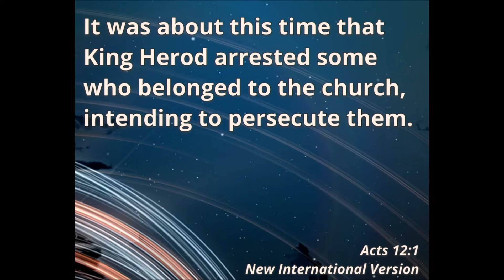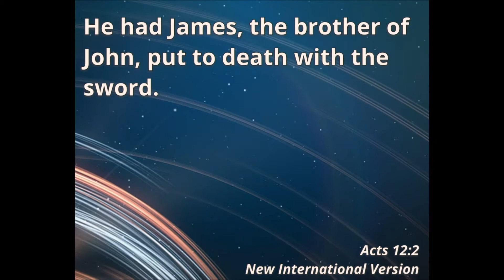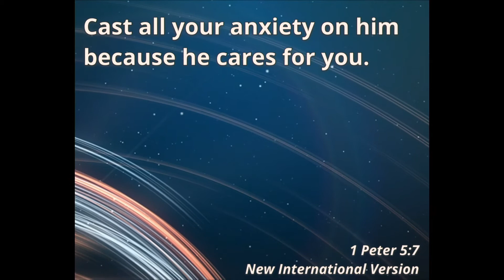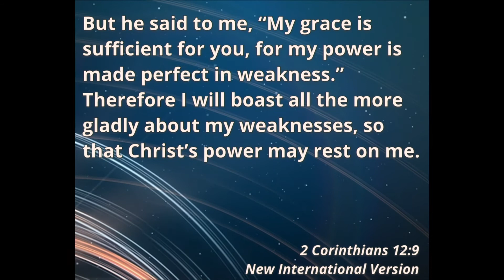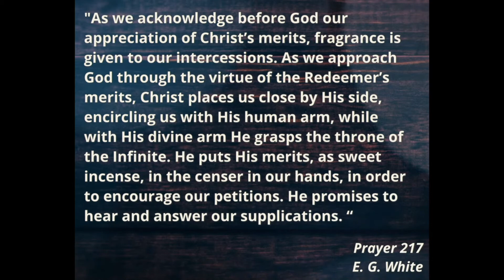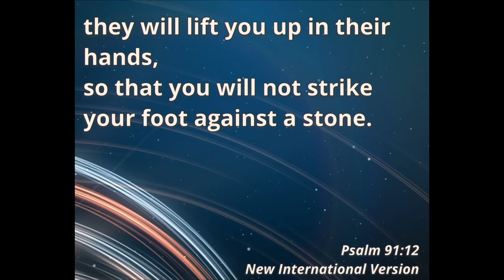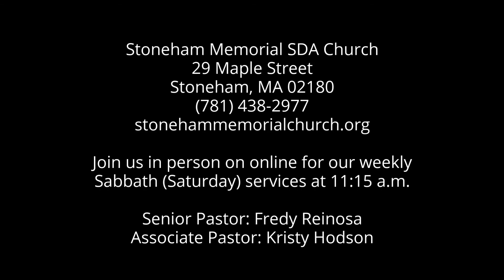"The Party is Over" – August 1, 2020 – Pastor Fredy Reinosa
August 1, 2020  Worship

Children's story by Licia Rothermel
Sermon "The Party is Over"  by Pastor Fredy Reinosa

A Study/Small Group Discussion starter to go along with the sermon can be found